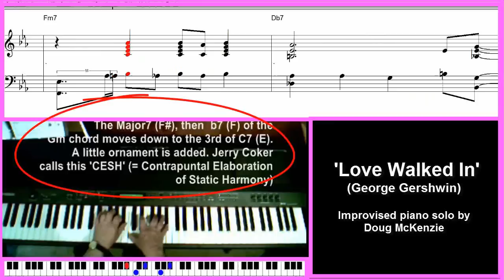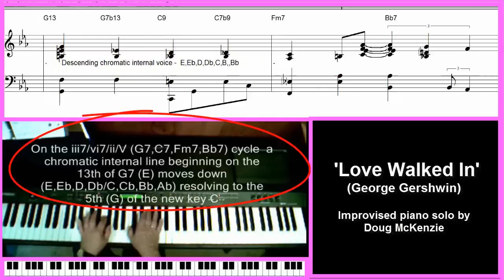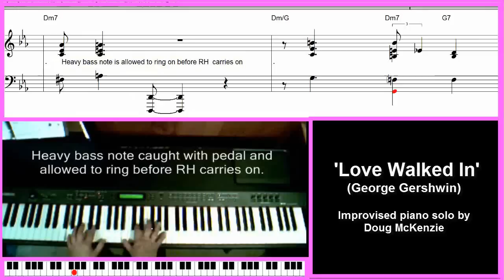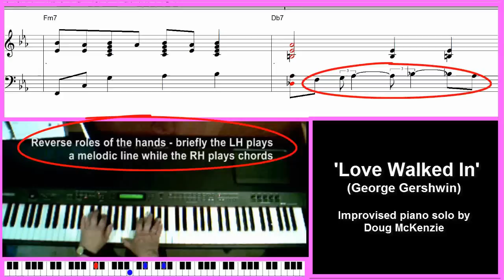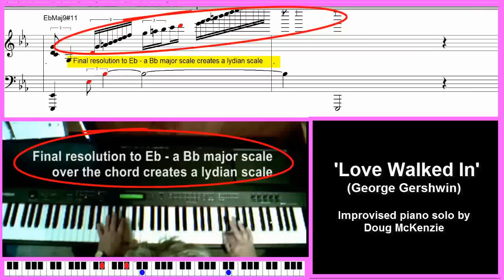'Love Walked In' - updated - with accurate transcription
I have completely re-cast this video which I did several years ago. A fairly accurate transcription has been added, and annotations have been referenced on the notation window, and on the video You can check out the video or download it along with a midi file recorded as this video was recorded.
A .pdf file of the transcription is also on my DVD - details are on the above website.